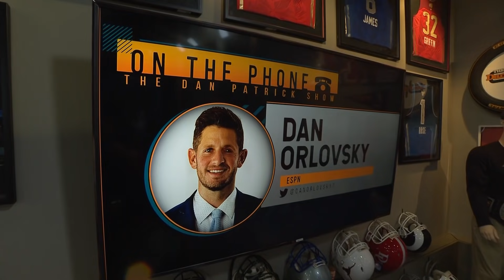Dan Orlovsky on the Dan Patrick Show Full Interview | 7/30/21